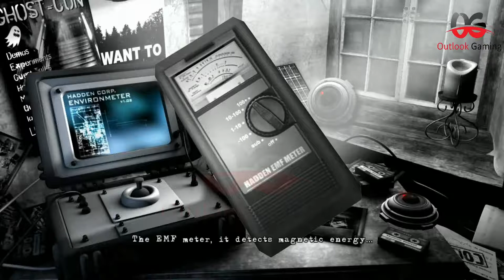The Last Crown Blackenrock | Outlook Gaming | Gameplay Part 2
The Suspense of the game : The Character Nigel Danvers was haunted. When Halloween, after the surprise brief having a horror experiment with Spiritboard, He had felt feel something calling him. But what was the significance of of the word 'Blackenrock'? No one can tell about it. It was a name item even are a place. Coming Nigel on the mission with fellow ghost-hunter Lucy Reubans. They must go deep into Saxton's murky past, to solve the mystery since buried by those that afraid "The Return". Armed with ghost gadgets they must seek answers from the dead bodies which were century old and was a murder mystery. crossing the dense fog of the sea, all the clues about Blackenrock were present, away from the safety of Saxton. It was a treachrous waters, going through the scattered rocky remnants of old Ulcombe. The rocks were stand like guards, preventing the operation but it was a brave mission discovering the hides beyond.

The ghost marshal stories to solve the mystery. The original ghost-hunting, featuring E.V.P.(Electronic Voice Phenomena). Using a Night-Vision Camera. The Location explore Isolated and creepy haunted, they were third and first persons. In the game Jonathan Boakes create photographs of unexplained entities capture by him. The life shows in the game full cast of characters, which bring the mysterious world of Saxton. The original soundtrack making the game horror show. the game have abandoned and  isolated spooky locations. Learn clues from interacting with spirits of the dead using Ghost Hunting gadgets. Point and click gameplay with both first and third person interaction. Realistic and integrated puzzles.
Collect paranormal evidence and analyse your findings. Position remote cameras to monitor paranormal activity.